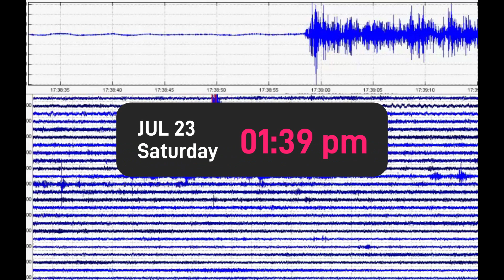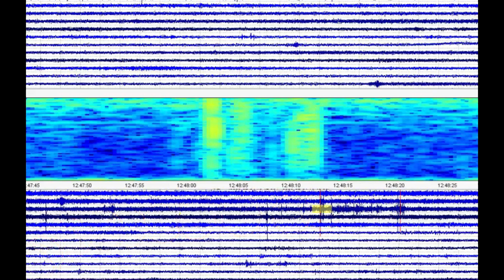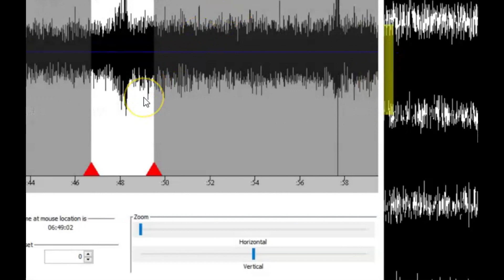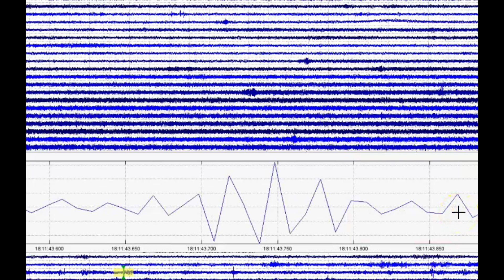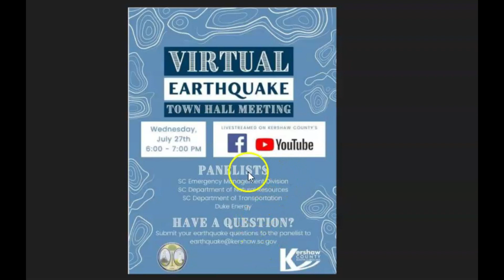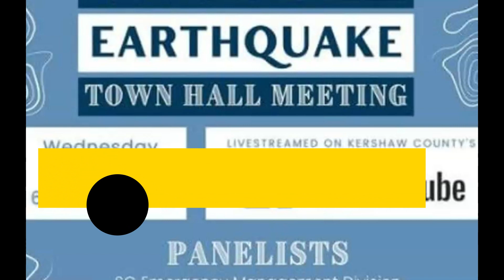Elgin South Carolina Earthquakes M 2.8 USA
July 27 will a live broadcast to talk about the recent earthquakes happening in Elgin South Carolina. Two recent quakes, one a magnitude 2.8 and others yesterday and today not reported.
YouTube Closed Captions auto generated not working so I would have to put my own in with some humor.

Credit

Google Earth